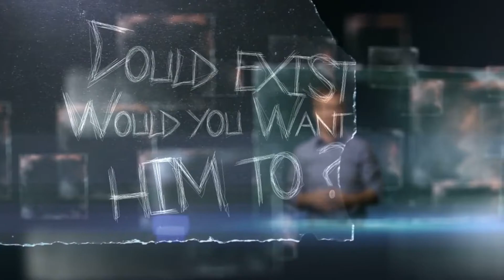Ty GIBSON-DIGMA 06 - Athée aussi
Lorsque Ty rencontre un athée dans un avion, la conversation devient intrigante lorsqu'il dit qu'il est lui aussi athée.  Existe-t-il un athéisme avec lequel un croyant en Dieu pourrait être d'accord ?